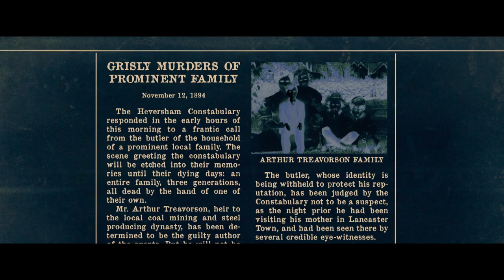Brahms: The Boy II | Cineman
Katie Holmes w kolejnej odsłonie historii o niewinnym wcieleniu bezgranicznego zła.

Traumatyczne przeżycie sprawia, że szczęśliwe dotąd życie Lisy, Seana i ich syna Jude’a pogrąża się w kryzysie. Rodzice oddalają się od siebie, a chłopiec przestaje mówić. Nowy dom w malowniczej okolicy daje nadzieję na nowy początek. Lisa i Sean nie podejrzewają jednak, że przeprowadzka to krok w stronę prawdziwego piekła. Gdy Jude odkryje w opuszczonej posiadłości lalkę – chłopca o uroczej twarzy, cała rodzina znajdzie się w mocy mrocznych sił, z których natury nie zdaje sobie sprawy. Ataki agresji na przemian z krwawymi wizjami, których doświadcza Jude oraz coraz częstsze poczucie obcej obecności w domu, to zwiastuny tego co nadchodzi. Lisa i Sean zaczynają bać się własnego dziecka, ale prawdziwe zło kryje się gdzie indziej. Gdy to zrozumieją, ich życie nie będzie należeć już do nich…